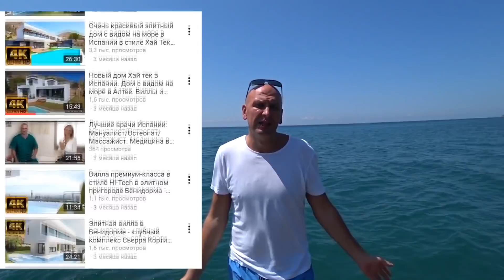ИСПАНИЯ АВТОРЫНОК ЦЕНЫ 🔴 Автомобили вторичка бу Европа. Бенидорм почём поддержанные машины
В этом видео я покажу цены на авторынке Бенидорма,  какие  цены на европейские автомобили в Испании. По городу и за городом часто встречаются стоянки где, продают бу европейские машины. Возможно кто-то планирует переезд и будет полезно узнать о стоимости поддержанных авто в Испании, а так же посмотрите какие марки авто и состояние машин
Видео №2 Поддержанные автомобили в Испании на авторынке б.у

Used Gear:
❖ Sony FDR-X3000
❖ Stabilizer Smooth-Q | ZHIYUN
❖ Все наши видео по хештегу
Путешествуйте по Испании вместе с нами!

*ссылки телеграм работают если установлено приложение телеграм в смартфоне
🏩 Скидка на бронирование жилья 2100₽ на первое путешествие! по ссылке (дешевле букинга 100% проверено)